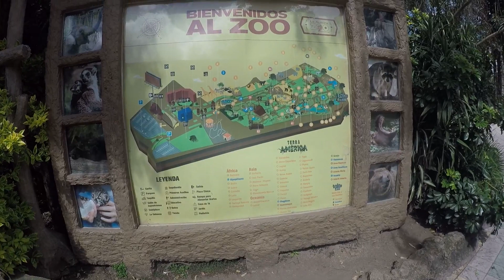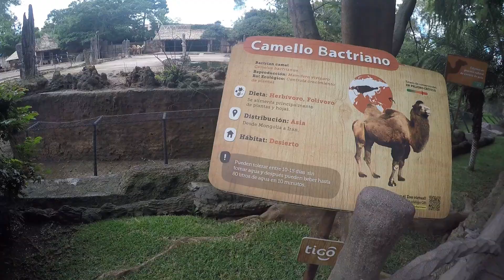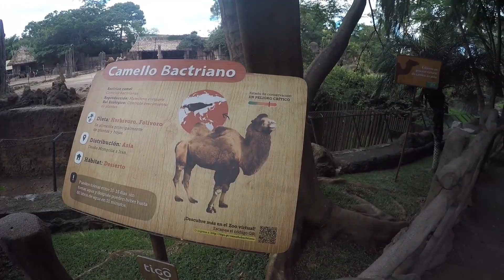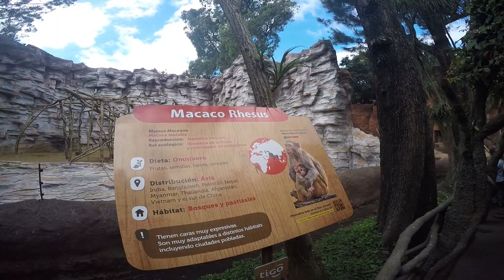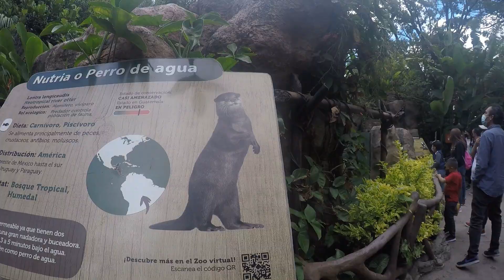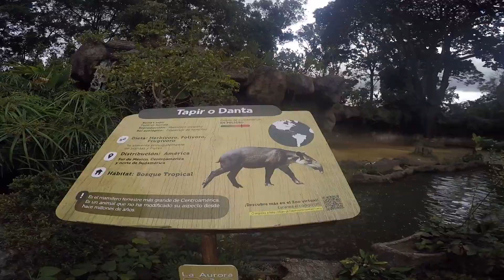Zoológico La Aurora: ¡La Escapada Familiar Ideal!🐾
Nuevo Destino: Guatemala❤️
¿Buscas un plan diferente? ¡Visita el Zoológico La Aurora y conoce a nuestros amigos peludos y escamosos! ¡Un lugar ideal para conectar con la naturaleza y aprender sobre la importancia de la conservación!

❤️ MI CANAL: @ZermyKelly
🤗 NUEVOS VIDEO TODA LA SEMANA
🧡MI INSTAGRAM: @Kellydanelisderivera

Collabs: Kellyocontact@gmailcom